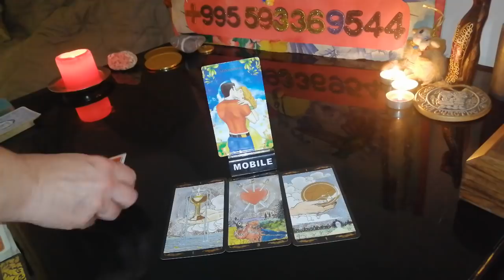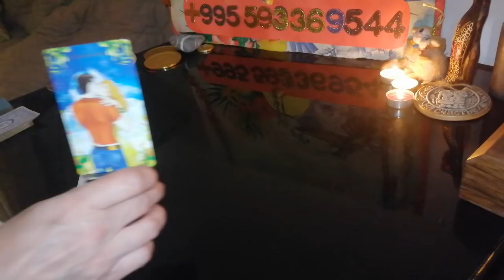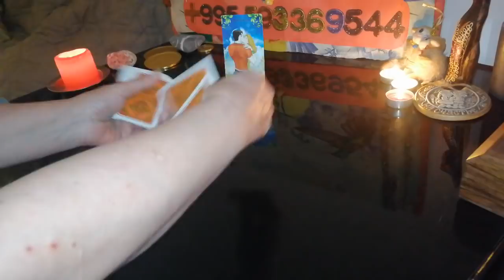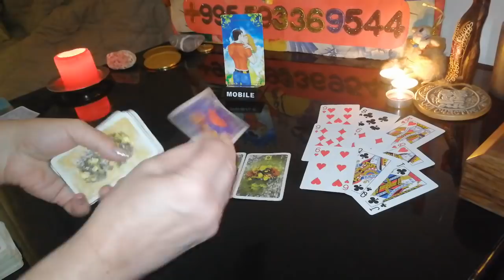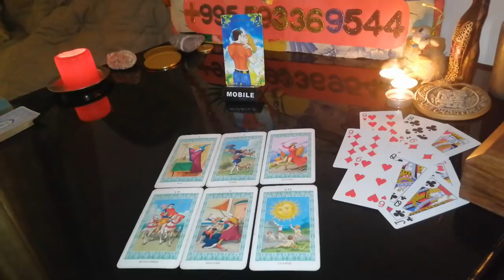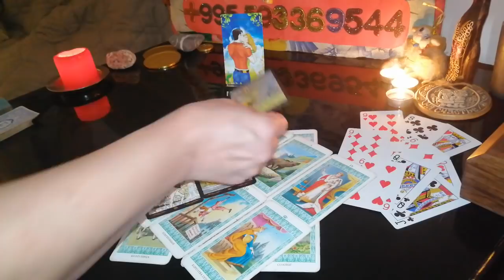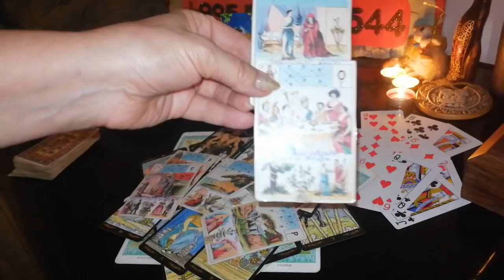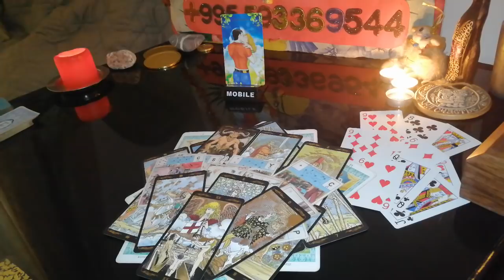Таро Онлайн. Сильнейший расклад Таро🍒 Скучает ли он сейчас по мне💓💘💓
Психология отношений. Таро. Гипнотическая Эзотерика. Расклад
ТАРО  РАСКЛАД  РИТУАЛЫ  ОБРЯДЫ  ПСИХОЛОГИЯ
ВИЖУ СОБЫТИЯ.
ДИАГНОСТИРУЮ ЧЕЛОВЕКА ПО ЕГО ФОТОГРАФИИ .
ТАЙМ КОД
      00:00          Беседа с Вами. Подарок от Лали.
      10:57          Общий расклад.Сильнейший  расклад Таро. Скучает ли он по мне сейчас. Вивиена.

воздействие!

🔆ОГРОМНАЯ БЛАГОДАРНОСТЬ
1)Сбербанк Россия карта: 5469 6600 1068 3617
Писать в назначение перевода – ПОДАРОК